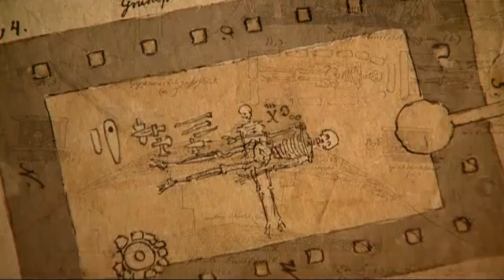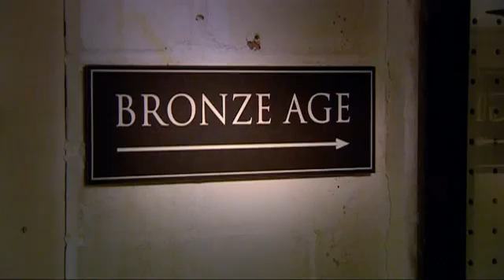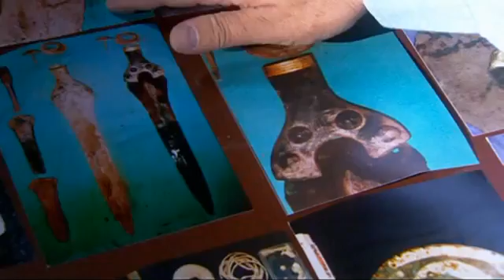Secrets of the Star Disk 1 of 3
The Nebra Sky Disk is a bronze disk with a blue-green patina (originally black) and inlaid with gold symbols. These are interpreted generally as a sun or full moon, a lunar crescent, and stars (including a cluster interpreted as the Pleiades). Two golden arcs along the sides, marking the angle between the solstices, were added later. A final addition was another arc at the bottom surrounded with multiple strokes (of uncertain meaning, interpreted as a Sun ship with numerous oars). The disk is attributed to a site near Nebra in Germany, and associatively dated to c. 1600 BCE. It has been associated with the Bronze Age Unetice culture.

The Unetice culture is distinguished by its characteristic metal objects including ingot torcs, flat axes, flat triangular daggers, bracelets with spiral-ends, disk- and paddle-headed pins and curl rings which are distributed over a wide area of Central Europe and beyond. Linguists have determined through an analysis of hydronomic patterns that the people of this culture must have spoken Indo-European languages, with pre-proto-Germanic characteristics in the area to the north of the Sudeten and Ore Mountain ranges, including the site where the Nebra Sky Disk was manufactured and deposited.

The discovery site is a prehistoric enclosure encircling the top of a 252 metres elevation in the Ziegelroda Forest, known as Mittelberg ("central hill"), some 60 km west of Leipzig. The surrounding area is known to have been settled since the Neolithic and Ziegelroda Forest is said to contain around 1,000 barrows, whose occupants are of a physical type still common in North Central Europe today. The enclosure is oriented in such a way that the sun seems to set every solstice behind the Brocken, the highest peak of the Harz mountains, some 80 km to the north-west. The significance of the site to prehistoric dwellers is underlined by the proximity to the much older Goseck circle. Archaeologists generally agree that Goseck circle was used for astronomical observation. Together with calendar calculations, it allowed coordinating an easily judged lunar calendar with the more demanding measurements of a solar calendar, embodied in a spiritual religious context.

The Nebra Sky Disk is likewise considered to be an astronomical instrument as well as an item of religious significance. The find reconfirms that the astronomical knowledge and abilities of the people of the European Bronze Age included close observation of the yearly course of the Sun, and the angle between its rising and setting points at summer and winter solstice. While Stonehenge and the Neolithic circular ditches such as the 5th millennium BCE Goseck circle were used to mark the solstices, the disk is the oldest known portable instrument to allow such measurements.